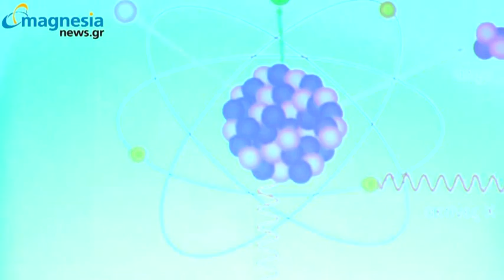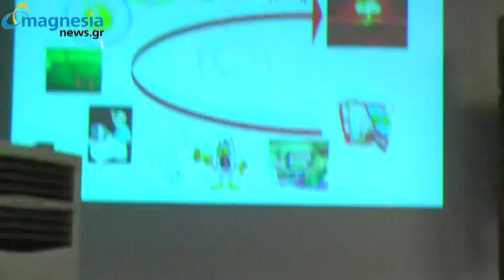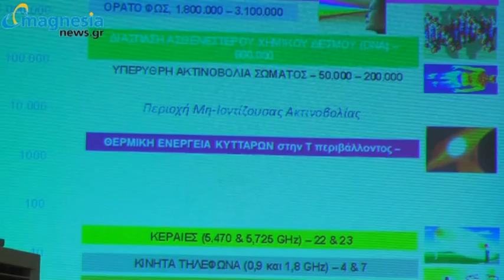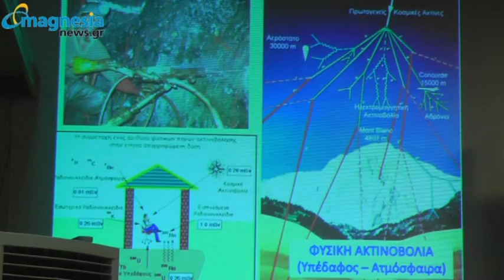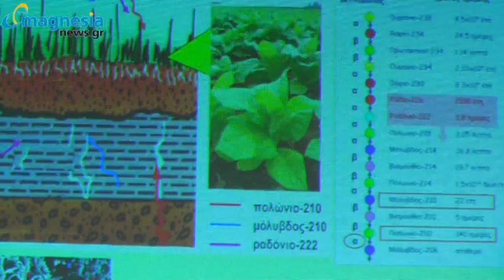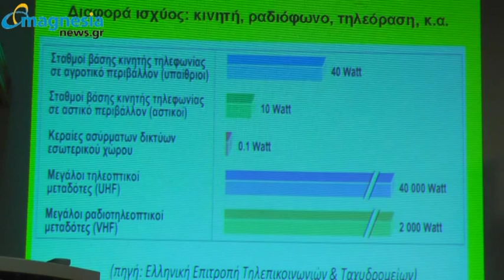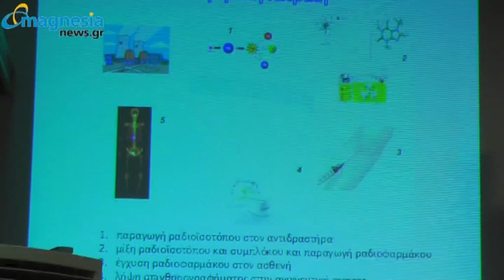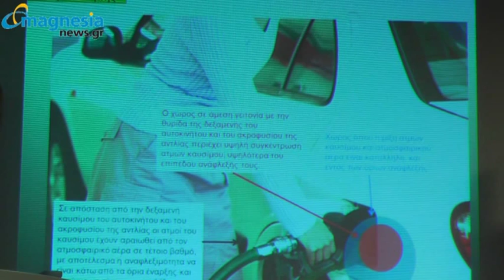Σολάριουμ, ηλιοθεραπεία, κάπνισμα μεγαλύτερη ακτινοβολία από τα κινητά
Σύσταση ώστε να σεβόμαστε και όχι να φοβόμαστε την ακτινοβολία, επισήμανε, σήμερα το απόγευμα, μιλώντας σε εκδήλωση, στο Δημαρχείο Βόλου, σε εκδήλωση που οργάνωσε ο Όμιλος Καρεκλίδη, ο καθηγητής ιατρικής φυσικής του Πανεπιστημίου Θεσσαλίας Κώστας Κάππας, που με απλά λόγια, διαφώτισε, για το πολύ ενδιαφέρον αυτό ζήτημα τους παραβρισκόμενους.

Στην εκδήλωση παραβρέθηκαν ο αντιδήμαρχος Βιώσιμης Κινητικότητας Νίκος Μόσχος, ο δημοσιογράφος και εκδότης Γιώργος Καρεκλίδης, καθώς και αρκετοί άνθρωποι, που είχαν την ευκαιρία να πληροφορηθούν ότι υπάρχει τρομολαγνεία σχετικά με την ακτινοβολία, αλλά και πολλοί μύθοι σχετικά με τους φόβους μας, που πολλές φορές αποδεικνύονται αβάσιμοι.

Ο διακεκριμένος καθηγητής επισήμανε ότι η γη εκπέμπει ακτινοβολία και η κατάσταση έχει επιδεινωθεί με την τρύπα του όζοντος, με αποτέλεσμα, όσοι κάνουν ηλιοθεραπεία να «βομβαρδίζονται» με ακτινοβολία Α, που προκαλεί καρκίνους του δέρματος και μελανώματα.

Επίσης, μεγαλύτερη ακτινοβολία προκαλεί το σολάριουμ και το κάπνισμα (που έχει αποτέλεσμα να διοχετεύεται στους πνεύμονες πλουτώνιο), παρά από τα κινητά τηλέφωνα, τα κεραίες κινητής τηλεφωνίας και τους πυλώνες της ΔΕΗ.

Σύμφωνα με τον κ. Κάππα, η ακτινοβολία χωρίζεται σε ραδιοϊσότοπα (ραδιενέργεια) και σε τεχνητή ακτινοβολία που παράγουμε εμείς.

Ο ήλιος, είναι το μεγαλύτερο ραδιενεργό σώμα. Όπως ανέφερε, η ακτινοβολία όταν εφαρμόζεται σε άνθρωπο, δεν είναι επικίνδυνη, παρά μόνο αν την καταπιούμε (ιονίζουσα ακτινοβολία).

Ο καθηγητής έκρουσε κώδωνα κινδύνου για το σολάριουμ, που «βομβαρδίζει» το σώμα με ακτινοβολία, σχεδόν όσο η αξονική τομογραφία (περίπου 500 ακτινογραφίες), ενώ, επειδή το δέρμα τσουρουφλίζεται προκαλεί καρκίνους και μελανώματα στο δέρμα.

Όσον αφορά τη χρήση των ακτινογραφιών επισήμανε ότι ναι μεν φορτώνουν τον οργανισμό με ακτινοβολία, αλλά γίνονται με μέτρο και με σκοπό να προκαλέσουν ίαση, μεγαλύτερη από τη ζημιά που προσφέρουν.

Επίσης επισημάνθηκε ότι κάθε άνθρωπος έχει στον οργανισμό του περίπου ένα εκατομμύριο καρκινικά κύτταρα, αλλά αυτό δεν σημαίνει ότι θα πάει καρκίνο.